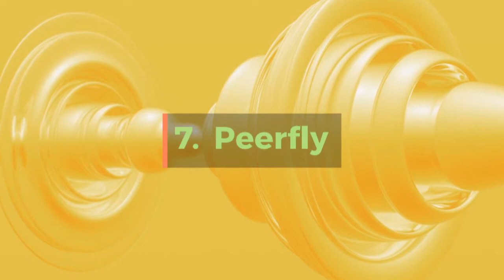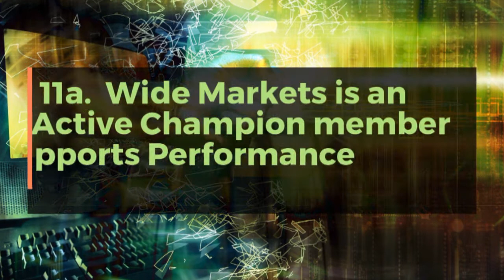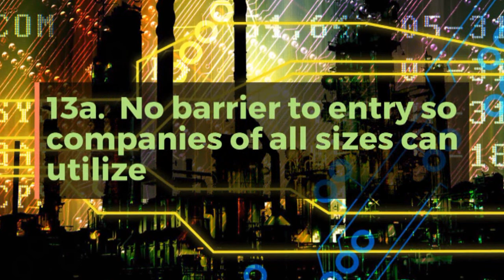The Best Affiliate Programs for 2019 Video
When it comes to affiliate marketing it's all about banking big bucks.  It's not always easy finding affiliate offers to promote.  More specifically, it's even harder to find affiliate offers that have high payouts.

Compiled in this video is a list of the best affiliate programs for 2019.  Whether you are an affiliate marketing newbie, or a veteran that's been around for years, this list encompasses everything you need.

What's more, many of these affiliate programs offer high commissions on certain products so you can cash in.